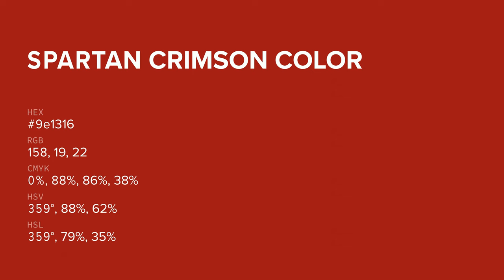Spartan Crimson color 9e1316 hex color - Red color - Cool color 9e1316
What color is Spartan Crimson ? 9e1316 hex color - Red color - Cool color 9e1316

Hex 9e1316 Color Code is also known as Spartan Crimson color.